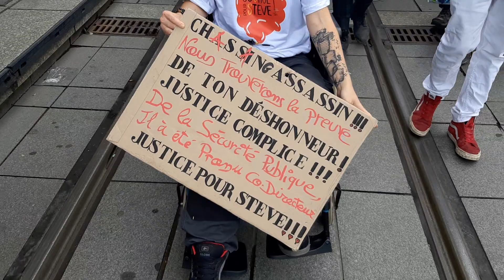Marche Blanche en hommage à Steve Maia Caniço. Nantes, 21-06-21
Ce lundi 21 juin 2021, plus d'un millier de personnes ont marché dans les rues de Nantes en soutien à la famille et en la mémoire de Steve Maia Caniço, décédé après être tombé dans la Loire lors d'une intervention policière le 21 juin 2019 pendant la Fête de la Musique.
Au départ de la préfecture, le cortège s'est rendu vers le Quai Wilson où avait eu lieu l'accident, mais a été bloqué par les forces de l'ordre près de la grue Jaune. La famille souhaitant s'y rendre seule n'a pas l'autorisation de le faire sur le moment, mais elle sera en mesure de s'y rendre plus tard dans la soirée une fois la marche dispersée.